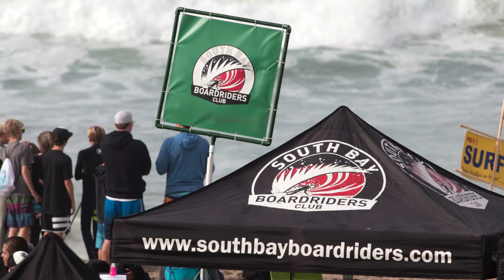South Bay Boardriders / Jacks Surf Showdown in Manhattan Beach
The South Bay Boardriders / Jack's Surf Showdown contest took place Saturday February 7 in head hight plus surf.  Competitors were treated to some of the best conditions that we've seen in a while.  These are photos of both the contest and the free surf.